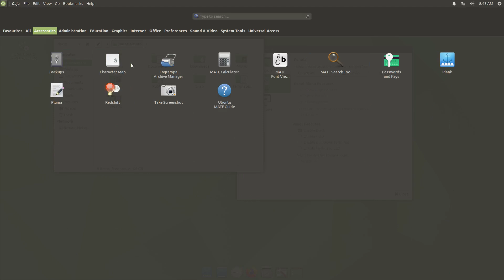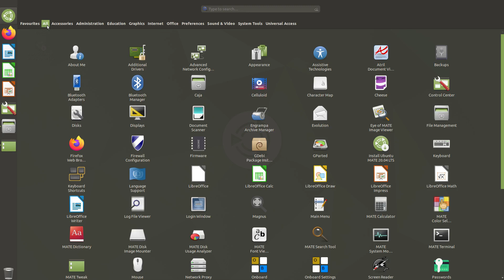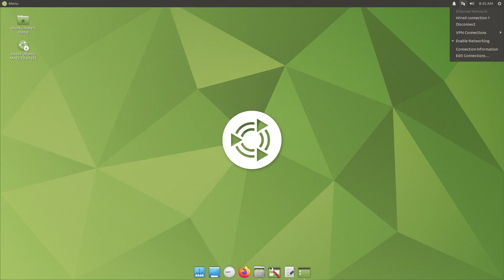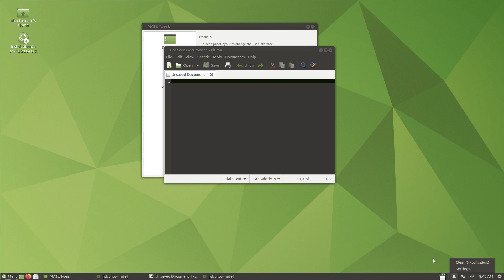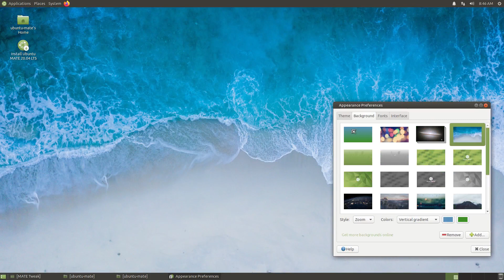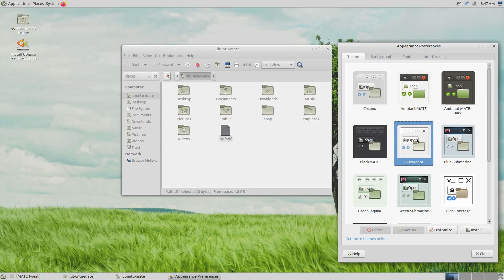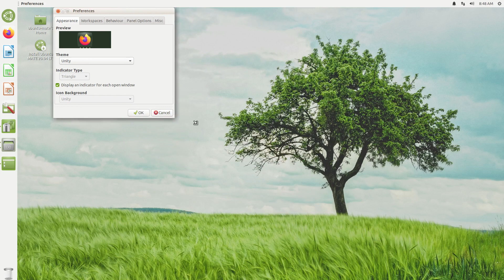Ubuntu MATE 20.04 Mutiny, Redmond, Cupertino, Phanteon, Traditional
Ubuntu MATE 20.04 linux Mutiny, Redmond, Cupertino, Phanteon, Traditional etc
Ubuntu MATE is a free and open-source Linux distribution and an official derivative of Ubuntu.